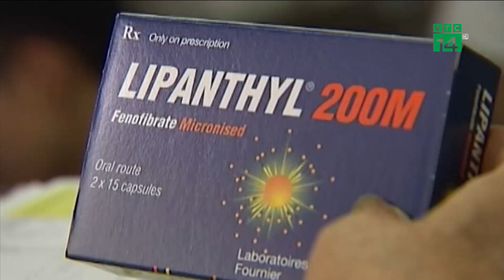164.000 người Việt phát hiện bị ung thư trong năm 2018 | VTC14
VTC14 | 164.000 NGƯỜI VIỆT PHÁT HIỆN BỊ UNG THƯ TRONG NĂM 2018
Ung thư là bệnh lý gia tăng nhanh hàng đầu tại Việt Nam, khi chỉ trong năm 2018, ước tính đã có hơn 160.000 người Việt mắc ung thư mới và hơn 114.000 người tử vong vì căn bệnh quái ác này.